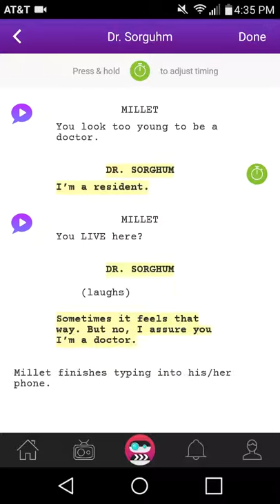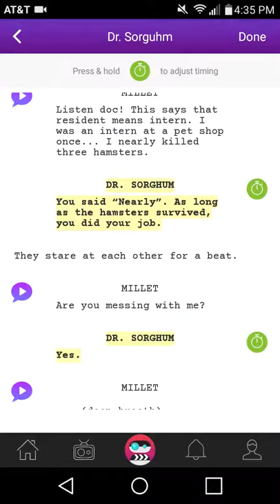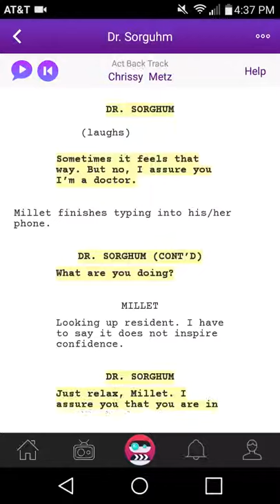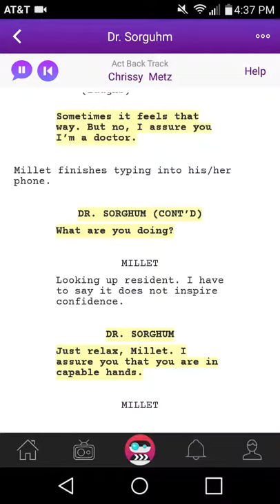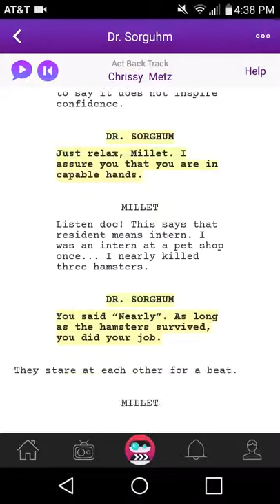[ Scenebot ] Script Read - Dr Sorguhm #3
Scenebot script read Dr sorguhm. While I was reading this script I felt a genuine connection for a bit. I know I have to try to make that for every bit. So that's why I will be doing scenebot script reads

With Act Back Track, How to get more scenes on Scenebot